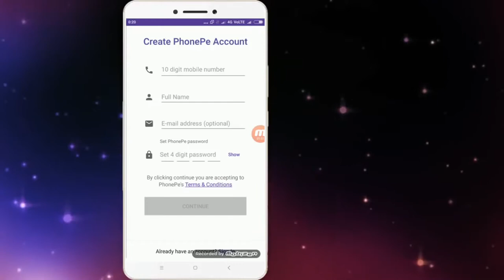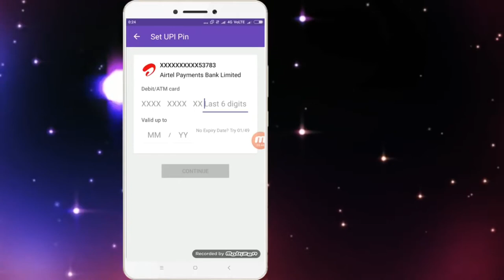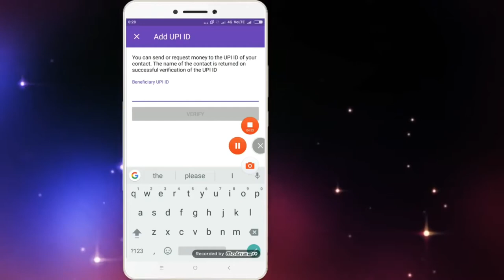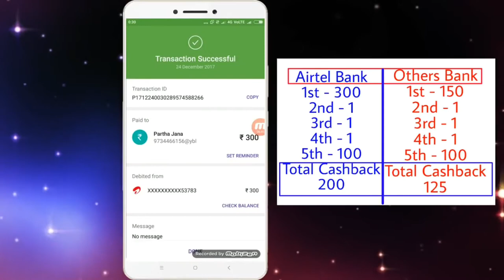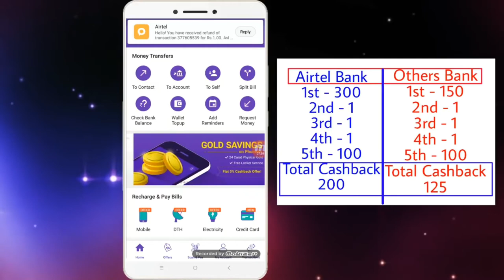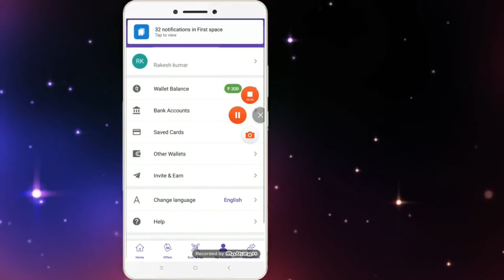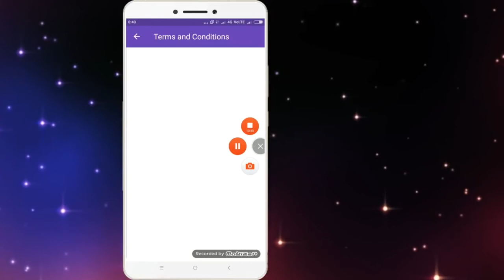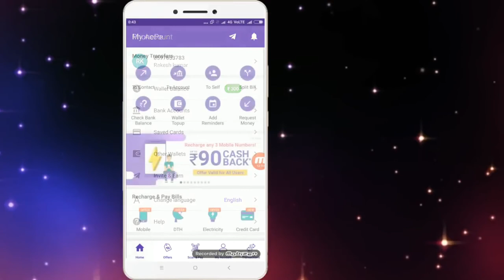||Earn 100% loot offers sign-up Rs200 per refer Rs 100 with Bank Transfer With Phonepe App||